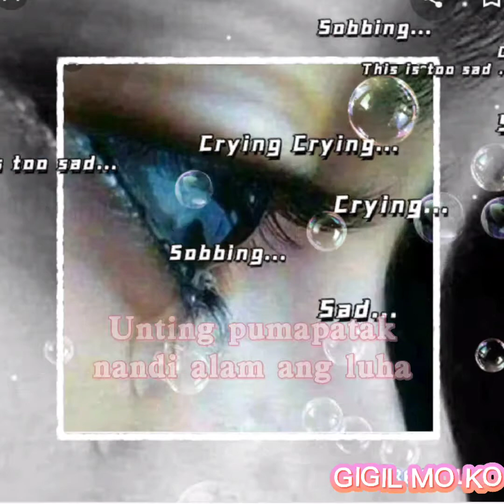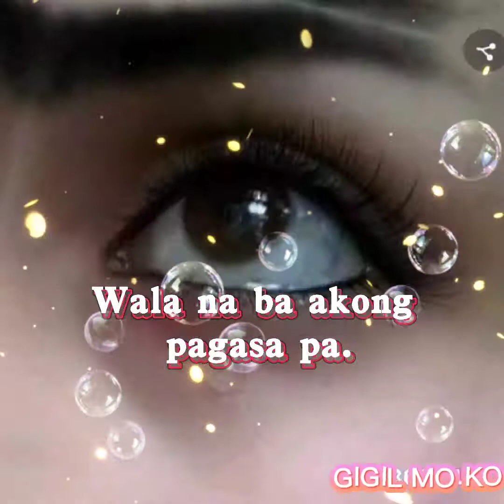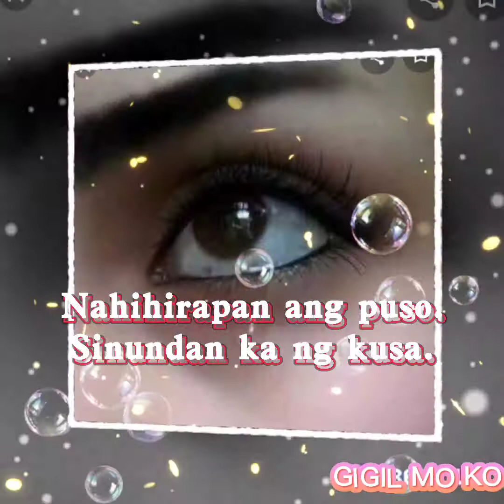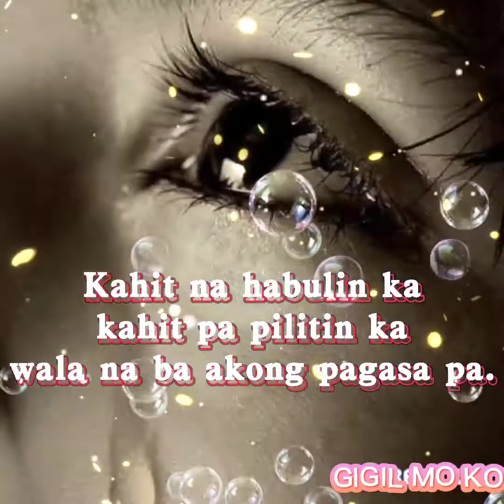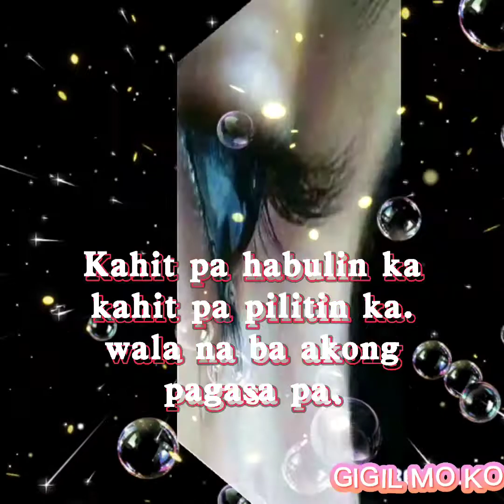Labis na Nasaktan by:Jennelyn Yabu